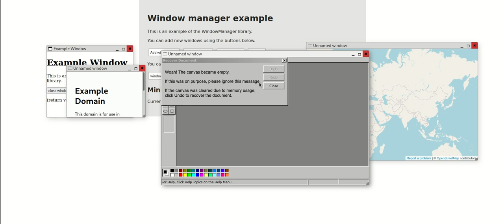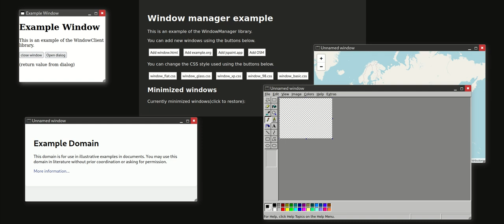JavaScript Window manager demo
This is a small demo of my JavaScript window manager library.
It's written in vanilla JavaScript(/HTML5/CSS3) no external libraries etc. used.